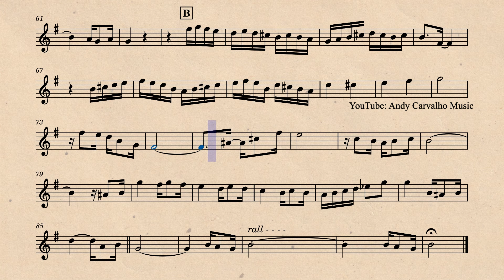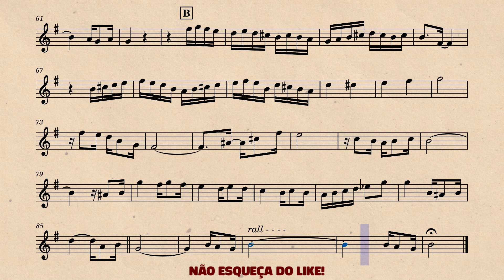Carinhoso (Para Instrumentos em Bb) Backing track com partitura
Arranjo e backing track feitos por mim desse clássico da Música brasileira. Música de Pixinguinha e João de Barro. Este vídeo é um REMAKE, para melhorar a qualidade do áudio. Não esqueça de compartilhar, curtir e comentar o vídeo, caso você tenha gostado.